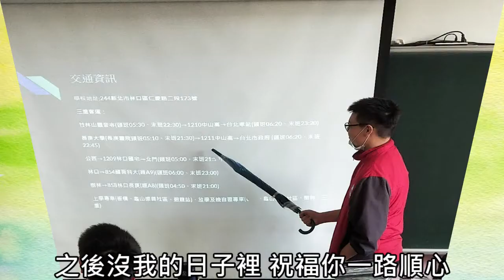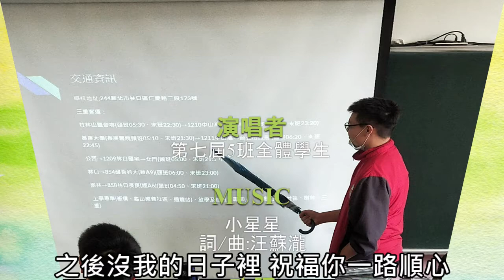第七屆5班畢業影片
佳林國中第七屆 音樂課--錄唱